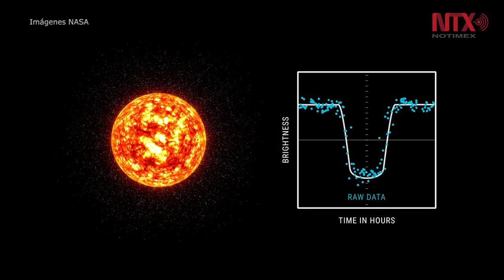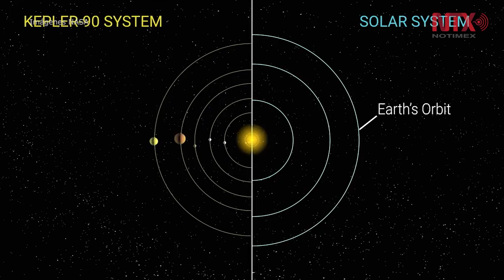¿Qué son los exoplanetas?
Los exoplanetas o planetas extrasolares, son aquellos planetas que orbitan alrededor de una estrella diferente al Sol, esto es, que se ubican fuera de nuestro sistema solar, como los confirmados  por la NASA , el Kepler-90i y Kepler-80g.